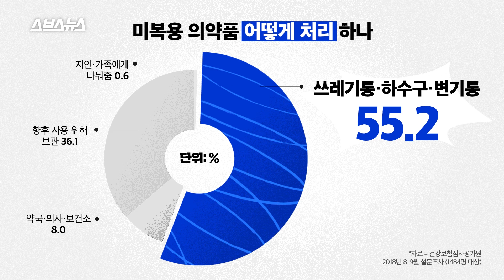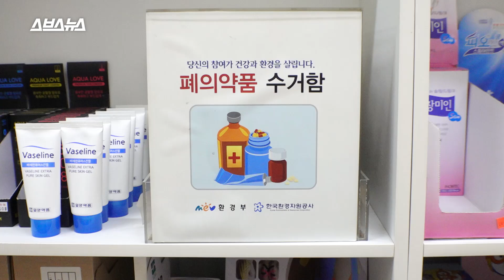쓰레기통에 그냥 버린 약 때문에 알 낳는 수컷 물고기/스브스뉴스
먹다 남은 약, 어떻게 버리시나요? 한 설문조사에 따르면 성인 절반이 약을 쓰레기통, 하수구, 변기통에 그냥 버린다고 합니다. 그런데 이렇게 버려진 약은 수질과 토양을 오염시키고
생태계를 교란합니다. 물고기 기형의 원인이 된다는 지적도 있습니다. 먹다 남은 약은 꼭 약국이나 보건소에 설치된 폐의약품 수거함에 버려주세요.